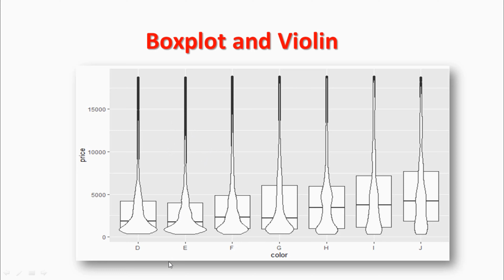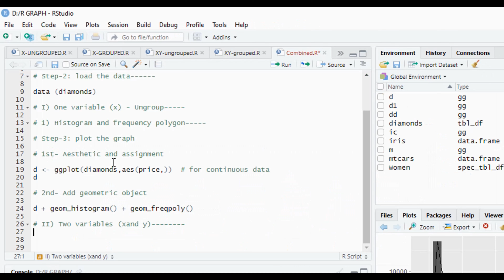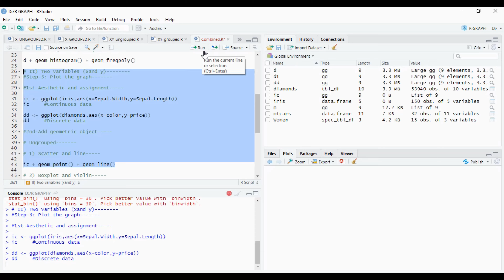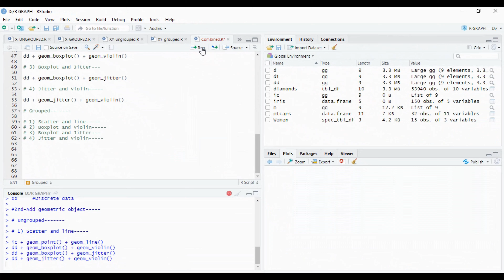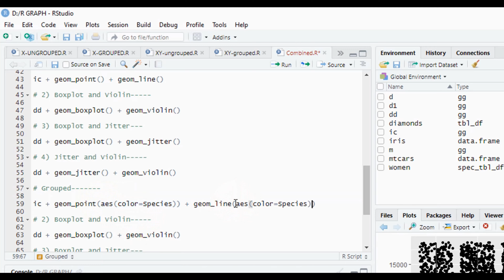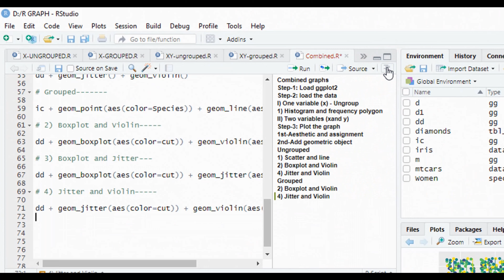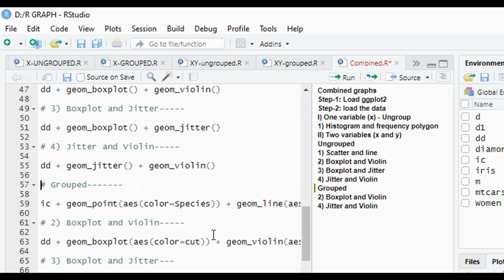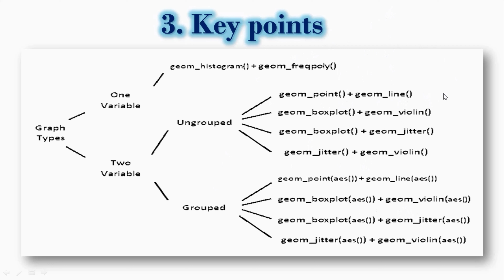R program graph: combined plots (Part 13):የግራፍ አሰራር በአማርኛ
R programming is one of the most important tools in data science. የግራፍ አሰራር በግልፅና በቀላል አቀራረብ በአማርኛ.

This is r program for plotting graphs: Histogram, frequency polygon, density plot, bar plot, box plot, scatter plot, line plot etc